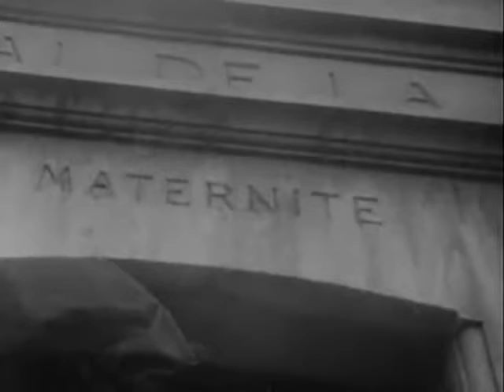Relinquish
Audio : Relinquish (by Lex Rodent)
Video : Ménilmontant (Public Domain)